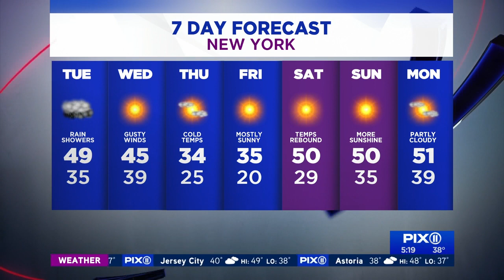Rain to give way to dry, cold weather later this week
Scattered showers will stick around the tri-state area through Wednesday before dry, cold air moves in.